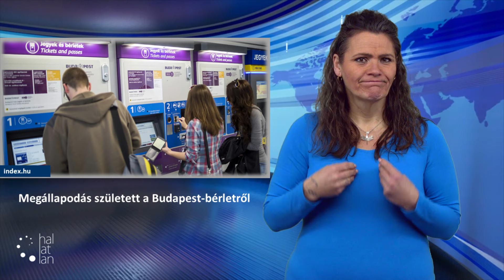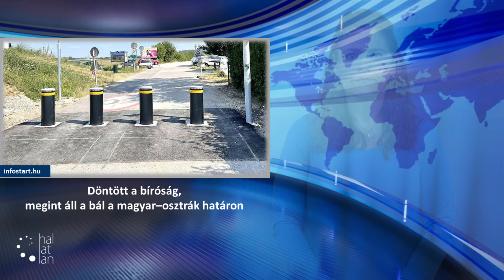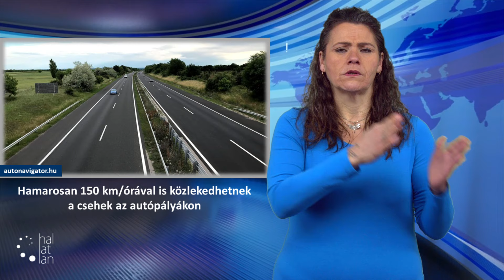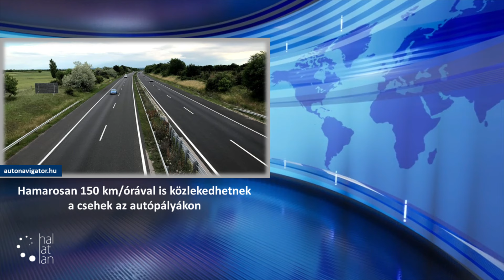Ez történt a héten: 2024. január 29 - február 4